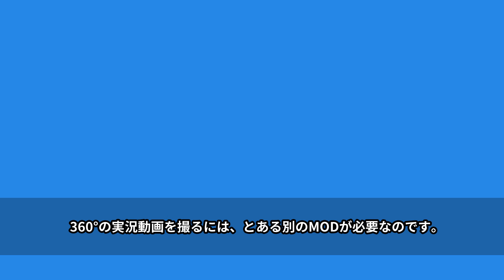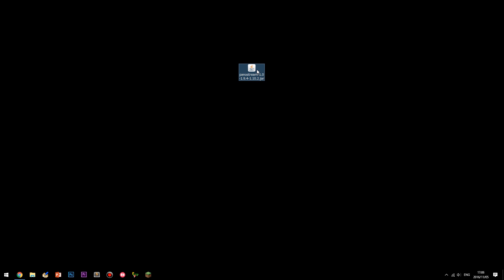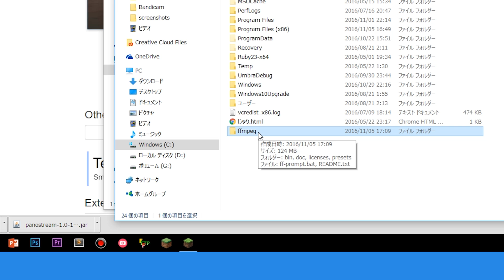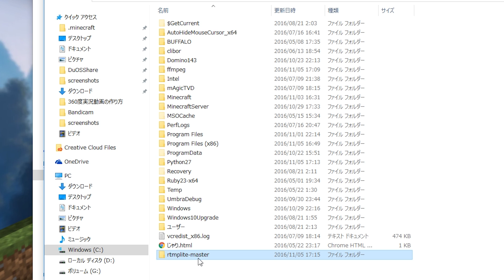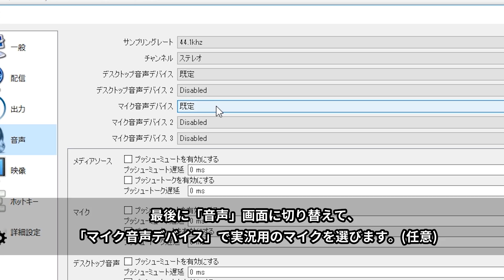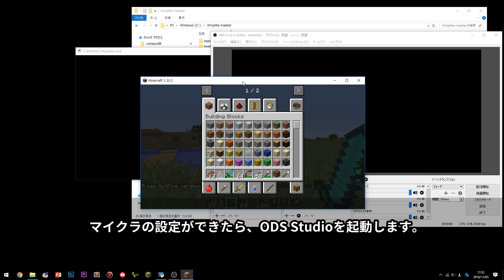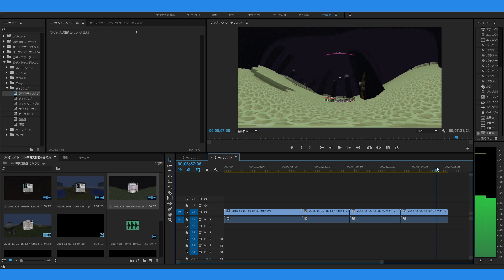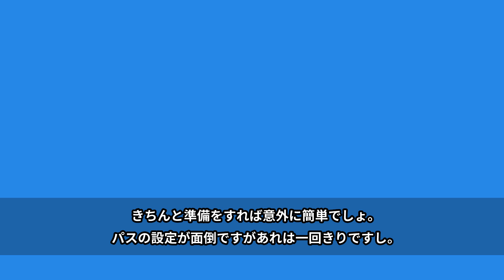360°の実況動画を録画する方法【Minecraft】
(#0:35で「クリックできます」と書いてますがYouTubeの仕様で終了画面とアノテーション同時使用できないんでクリックできません!)

新感覚の実況動画を撮ってみませんか? この動画では、リアルタイムで360°のプレイ動画を録画する方法を解説します。
ReplayModは使いません。今回はCrushedPixel氏、jonhi0702氏制作の「PanoStreamMod」を使います。

⑥データ挿入ツールのダウンロード